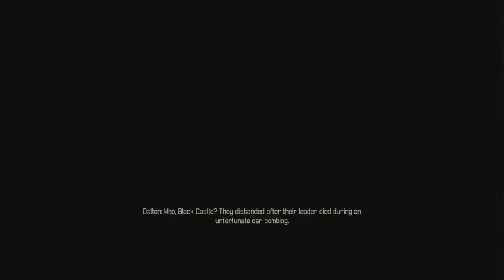Fuse Gameplay Walkthrough Part 15 - With Commentary 1080p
Fuse Gameplay Walkthrough Part 15 Xbox 360 Playthrough

Fuse is available on Xbox 360 & PlayStation 3 platforms.